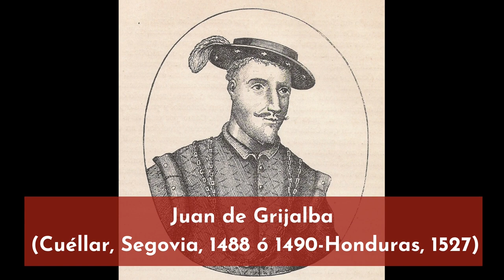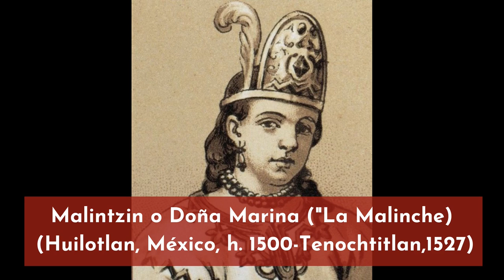La gran aventura de HERNÁN CORTÉS: rumbo a Tenochtitlan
En 1518 Hernán Cortés parte a la conquista de México. Designado por Diego Velázquez, gobernador de Cuba, el extremeño partió con 508 soldados en 11 navíos a rescatar a Juan de Grijalva y a explorar el litoral continental. Pero Cortés, que sospechaba de la existencia de una gran estructura estatal, iba decidido a encontrar a aquel imperio. Por el camino fue tejiendo alianzas, fundó Veracruz, y en noviembre de 1520, entraba en la capital del imperio Mexica, Tenochtitlan. En este video te cuento el periplo desde Cuba hasta la entrada en la gran capital mexica.
¿Te ha gustado MUCHO? ❤👉 Dale al botón de GRACIAS y apoya al canal! 💪
BIBLIOGRAFÍA (te reseño los materiales que me han sido más útiles y re recomiendo):

- CÉSPEDES DEL CASTILLO, Guillermo: “América Hispánica (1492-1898)”. Colección Historia de España, vol. VI (dir. Tuñón de Lara, Manuel). Ed. Labor. Barcelona, 1983.

Este libro es un referente en el estudio de la Historia de América. No en vano, forma parte de una de las obras de referencia en el estudio de la Historia de España, la monumental "Historia de España", en varios tomos, dirigida por Manuel Tuñón de Lara.
Aunque ofrece un estudio global y pormenorizado del periodo, destaca su análisis de la sociedad y la economía coloniales. A mí, personalmente, esta obra me resulta imprescindible cada vez que analizo uno de mis periodos favoritos de nuestra Historia, el siglo XVIII. La obra de Céspedes ofrece una visión completa y asequible de la política económica borbónica durante esta etapa. El pacto colonial, las restricciones comerciales, los desequilibrios económicos entre colonias y metrópolis o la injerencia británica se explican con claridad y rigor y ofrecen al lector, ya sea experto o aficionado, una visión completa del fenómeno.
Y esto es un factor clave para  explicar las independencias, como explico en el vídeo. Sin duda, uno de los libros de referencia para entender el periodo.

- MALAMUD, Carlos: “Historia de América”. Alianza Editorial. Madrid, 2016.

Al ser mi manual en las asignaturas de Historia de América Moderna y Contemporánea, esta obra es, en la práctica, mi libro de cabecera en la materia. El profesor Carlos Malamud, de quien tuve la suerte de ser alumno, es investigador principal del Real Instituto Elcano, catedrático de Historia de América en la Universidad Nacional de Educación a Distancia (UNED),y miembro de la Academia Nacional de la Historia de Argentina, además de haber sido nombrado uno de los 50 intelectuales latinoamericanos más influyentes según Esglobal. Es una obra con un objetivo ambicioso: ofrecer una semblanza de la Historia de América desde los primeros pobladores hasta el siglo XXI. Y, a mi juicio, consigue este objetivo, proporcionando una visión cronológica completa de la Historia del continente. Uno de sus valores es que aborda la Historia tanto de la América española como portuguesa,  complementarias e imposibles de entender la una sin la otra. Esa es una carencia de otras obras que Malamud supera brillantemente. Pero es que, además, dedica espacio a otras regiones (el capítulo 13), como Haití o las Trece Colonias, con valor en sí mismo y como complemento al resto de la obra. No olvidemos que la interacción entre las distintas regiones americanas fue grande, y que países como Haití marcaron un hito en las emancipaciones americanas. Su análisis de la América postcolonial es, para mí, uno de los más autorizados del panorama historiográfico. Más ligero que el de otras obras, pero muy completo. Un libro imprescindible.

MIRALLES, Juan: "Hernán Cortés, inventor de México". Ed  Folio. Madrid, 2001.

Es una de las obras imprescindibles sobre la vida de Cortés y este episodio de la conquista de México. Escrito de forma amena y casi literaria, muestra un profundo conocimiento y lleva a cabo un riguroso análisis de las fuentes primarias, especialmente de Bernal Díaz del Castillo y las Cartas de Relación de Cortés, y de las secundarias próximas en el tiempo a la conquista, como López de  Gómara o Cervantes de Salazar.

0:00 Introducción
0:17 ¿Cuáles fueron su naturaleza y su contexto?
0:55 ¿Cuáles fueron sus antecedentes?
1:42 ¿Quién era Hernán Cortés?
2:48 Los preparativos: Velázquez desconfía...
3:34 Cortés parte de Santiago
5:27 El interés de Cortés por "el otro"
7:12 En los dominios del emperador Motecuhzoma
9:06 Fundación de la Villa Rica de la Vera Cruz
11:49 La decisiva alianza con Tlaxcala
13:11 La matanza de Cholula